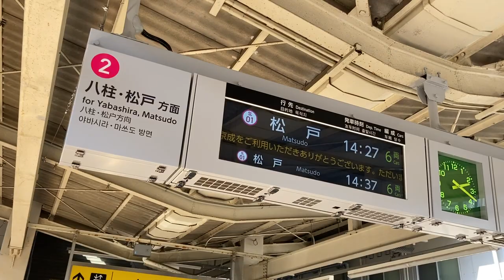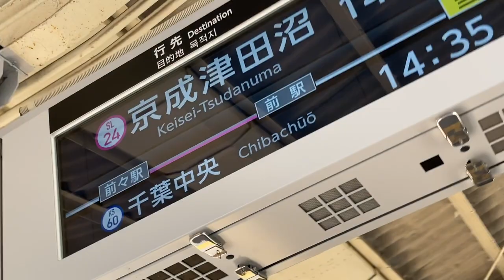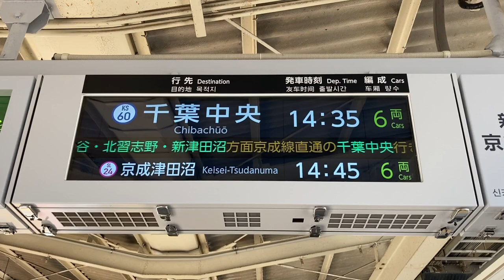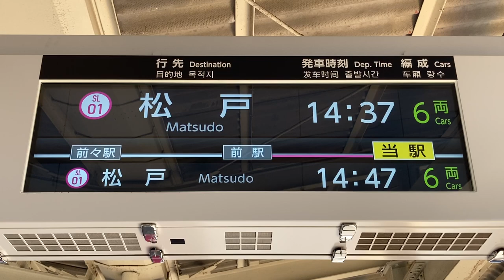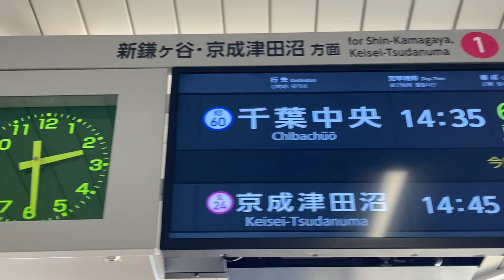新京成 くぬぎ山駅 LCD発車標(発車案内ディスプレイ) 京三製作所